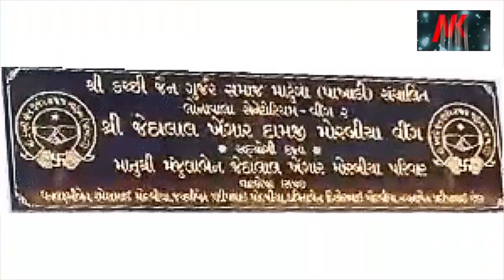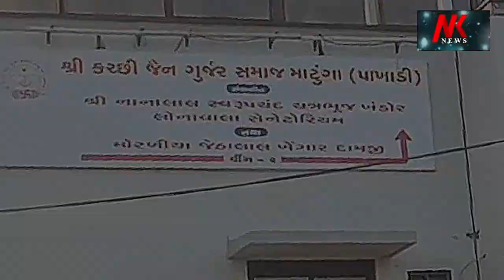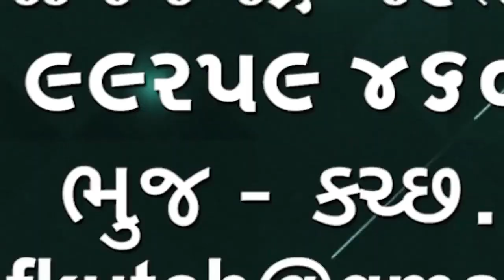સ્ટેચ્યુ ઓફ યુનિટી ખાતે શ્રીસ્વામિનારાયણકન્યાવિદ્યામંદિરની વિદ્યાર્થીનીઓએ બેન્ડ દ્વારા સુરાવલીરેલાવી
સ્ટેચ્યુ ઓફ યુનિટી કેવડિયા ખાતે પ્રધાન મંત્રીની ઉપસ્થિતિમાં ભુજની શ્રી સ્વામિ નારાયણ કન્યા વિદ્યામંદિર ની વિદ્યાર્થીનીઓએ બેન્ડ દ્વારા સુરાવલી રેલાવી સૌને મંત્રમુગ્ધ કર્યા